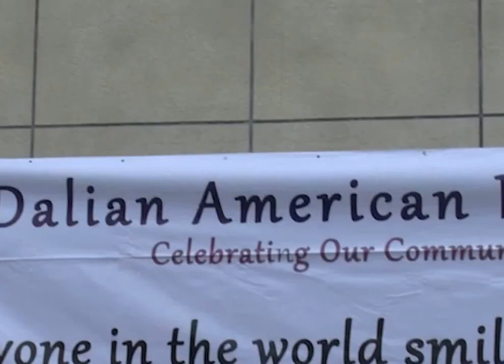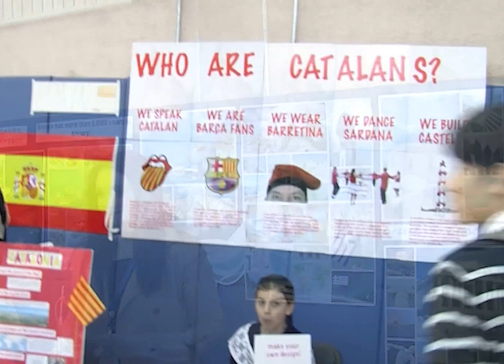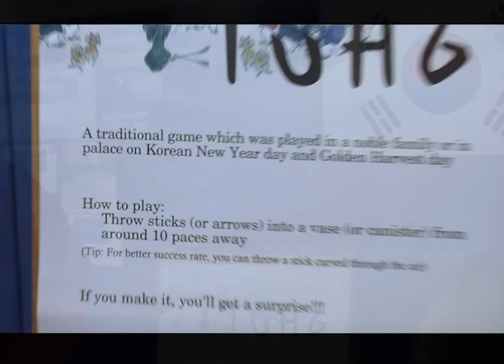International Day 2014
International Day at Dalian American International School, Dalian, China. 2 Dianchi Road, Jinshitan, Dalian Development Area